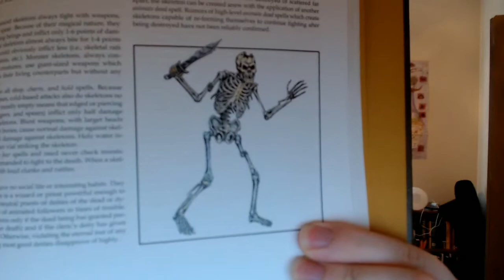TableTop Roleplaying Game Monster Mythology SKELETONS